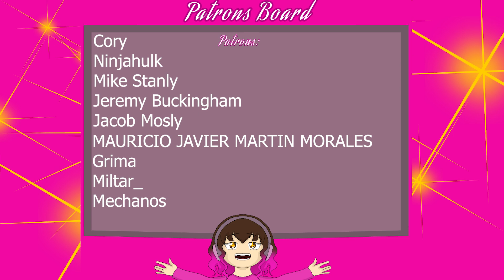Meeting Young Luke!: Luke Triton ASMR Roleplay [M4A][Professor Layton]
Luke bumps into you! He decides to talk you about the Professor and learns that you were inspired by him!